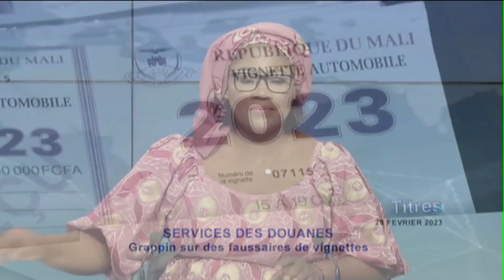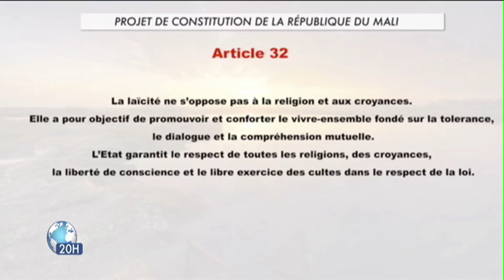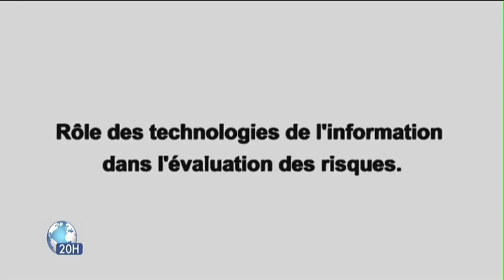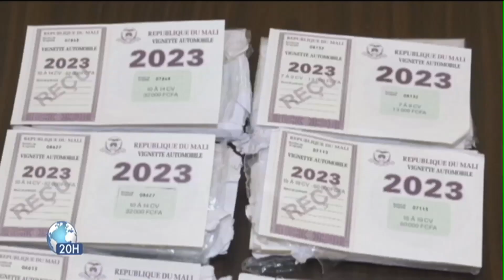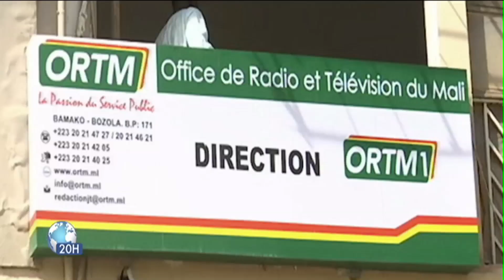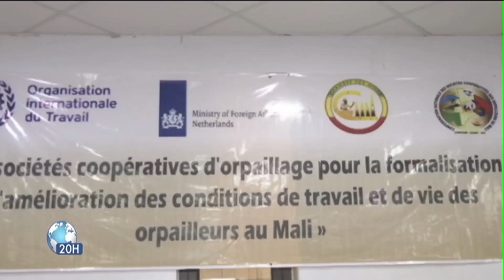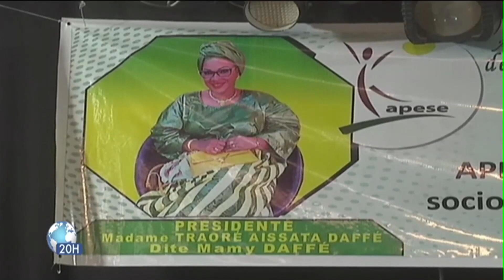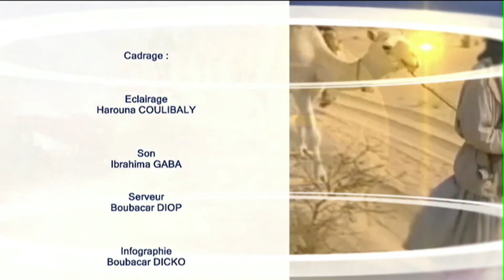Le 20h de ORTM1 du 28 Février 2023